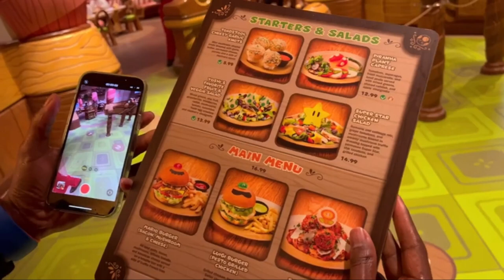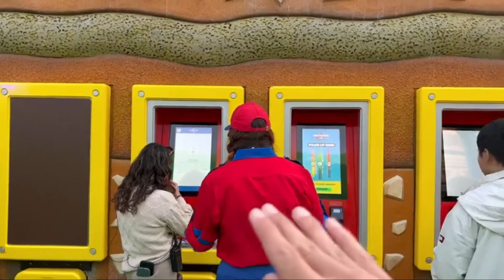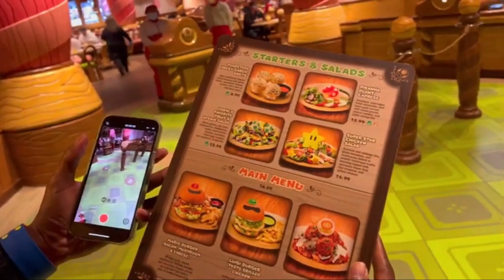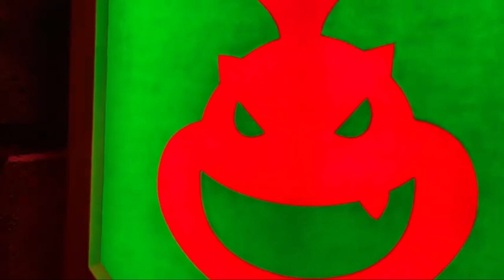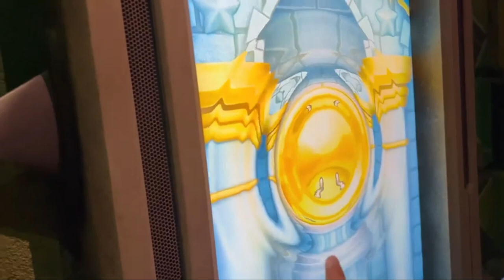How To Navigate Super Nintendo World In Two Hours For Passholder Preview | Universal Hollywood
Passholder previews for supernintendoworld are coming up BUT they only give you TWO HOURS to see the land so this video provides some tips on how to maximize your entire time in the land!